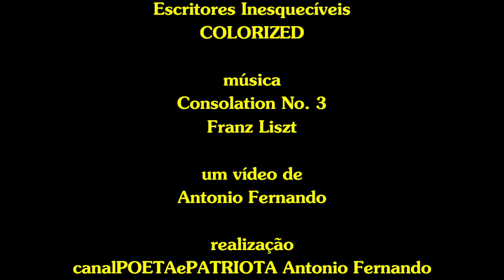Escritores Inesquecíveis COLORIZED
Fotografias colorizadas de escritores famosos e inesquecíveis - Um vídeo de Antonio Fernando, com a música Consolation No. 3 de Franz Liszt.